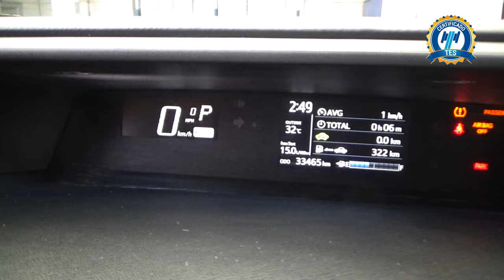Toyota / Prius Híbrido / 2018 - 19837